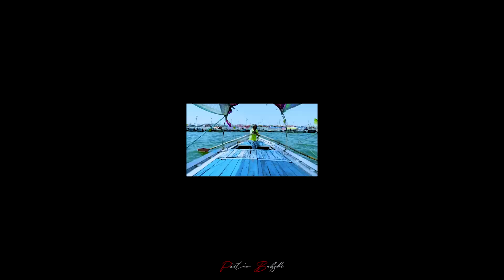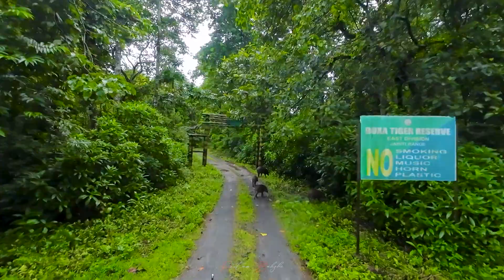Buxa core jungle Safari | বক্সা জয়ন্তী ডুয়ার্স | Buxa Tiger Reserve | Jayanti River | Mahakal Cave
Hey All! Let me first introduce myself to all of you. I am Pritam Bakshi, I stay in Krishnanagar, Nadia, West Bengal, India.My mother tongue is Bengali and i am a Bengali Travel Vlogger. I love to travel alone you can say a 'Solo Traveller'. I always try to do Cheap Travel or Budget Travel so that all my subscriber finds it easy to go for a Budget Friendly Trip.. I love to try new foods of different regions and love to explore new places. My excitement level reaches the peak when its all about Exploring India with different Cultures and People. In short, I am a Proud Indian Travel Vlogger, who always keeps Country at First choice.. Are you a travel seeker? Are you planning for a road trip or a tour? Then my Travel Vlog Channel is the only answer to all your questions..
 I specially make travel vlogs, travel videos, travel reels, travel shorts. I provide all information about bus,train,flight in my trip whichever i choose to travel...

In recent days, i went for a 30 days of Exploring Trip..
I explored top Cities of Uttar Pradesh like Varanasi, Agra, Delhi, Mathura, Vrindavan, Fatehpur Sikri, Lucknow, Ayodhya, Prayagraj. I have also explored there different foods and cultures. You will get all the videos in my Channel.

A Big Welcome to all Bikers and all my Bangladesh Friends as we all unite by one language that is "Bangla". I own Yamaha Szr named as 'Hyper' and love MotoVlogging.
I will upload daily Travel Vlogs, Food Vlogs along with MotoVlogs. Its your brother 'Pritam Bakshi'!